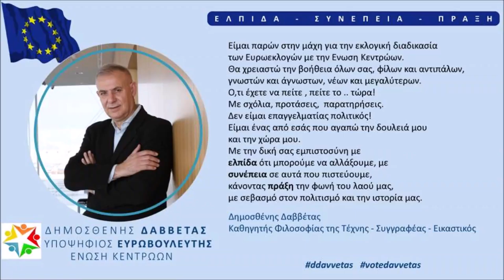Σtο ραδιο ΑΡΤ FM 16 Απρ 2019